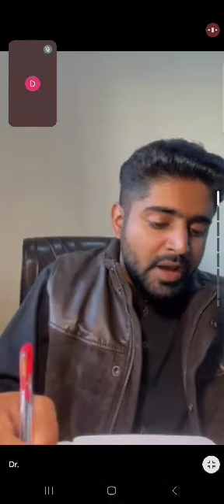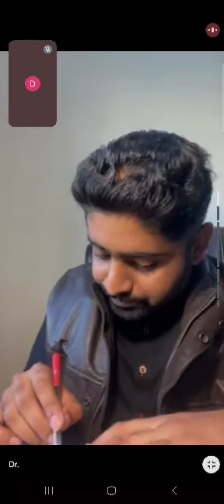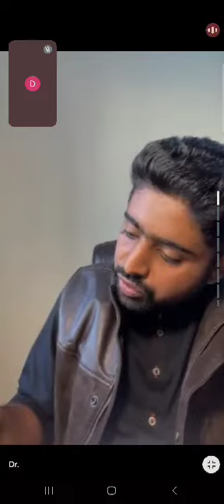SK 16 VIDEO 2 PAPER 1 BY DOCHASEEB&INSIA ACADEMIA